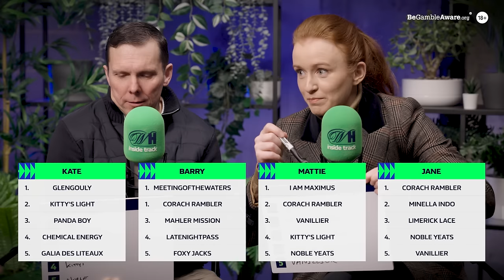GRAND NATIONAL 2024 PREDICTIONS AND PREVIEW! INSIDE TRACK: THE DEBATE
Kate Tracey, Barry Geraghty, Jane Mangan and Mattie Batchelor predict the Top 5 Grand National 2024 finishers on the latest episode of Inside Track: The Debate.

00:00 Coming up
01:21 Top 5 2024 Grand National predictions revealed
02:02 Corach Rambler to retain his title?
03:29 Can I Am Maximus handle the Aintree fences?
05:08 Mattie Batchelor's close call in the National
05:50 Meetingofthewaters helped by the handicapper?
07:21 Minella Indo has class!
08:47 Barry's wildcard pick is...
10:00 Kate explains her surprising Glengouly pick
12:45 Will Kitty's Light run well?
14:24 Barry makes a case for Latenightpass
15:09 The potential stories of this year's Grand National
16:48 Who should Mark Walsh ride?
17:42 Was the Gold Cup too much for Corach Rambler?
19:32 Can Vanillier improve on last year's second place?